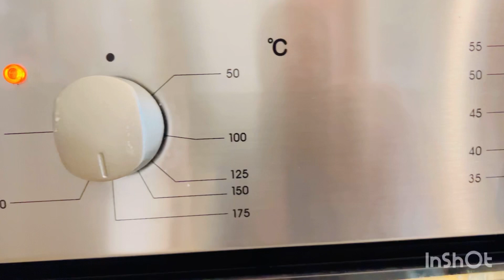جديد وحصري🥰بدون قمع ولا الة وصفة البشكوتو التونسي 🥰فين غبت 🌿دبارتي وفطاير الجبن السريعة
بشكوتو-دياري#بشكوتو#حلويات-العيد#بشكوتو-العيد#bachkoutou